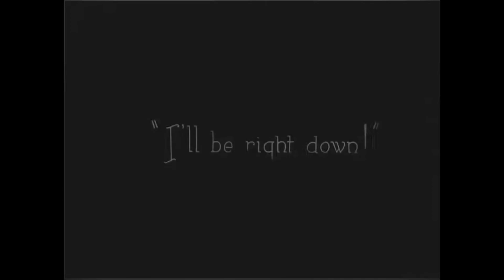Icehouse [electric mix] Icehouse cover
The clip comes from Buster Keaton's movie, One Week made in 1920.

Let it be an inspiration to all of you who need a place to live.

Buster Keaton's career later declined when he signed with Metro-Goldwyn-Mayer and lost his artistic independence. His wife divorced him, and he descended into alcoholism.

Let it be an inspiration to all of you who need their artistic independence.

Well, it wasn't all that bad; he recovered in the 1940s, remarried, and revived his career as an honored comic performer for the rest of his life, earning an Academy Honorary Award in 1959.

Icehouse is an Australian band who made terrific music in the 1980s. Then, as it often happens in life, great ideas for songs were no longer there. In 1995 they recorded an album of covers (sounds familiar,huh?), their biggest hit was converted into  a forty-minute performance for Sydney's part of the worldwide millennial celebrations. Icehouse and Sydney Symphony Orchestra performed The Ghost of Time on the northern forecourt of Sydney Opera House alongside Sydney Harbour and was televised around the world on CNN and other news networks.  And that was, basically, it.

The early stuff, though, is fantastic.